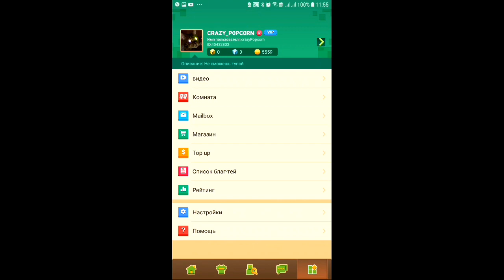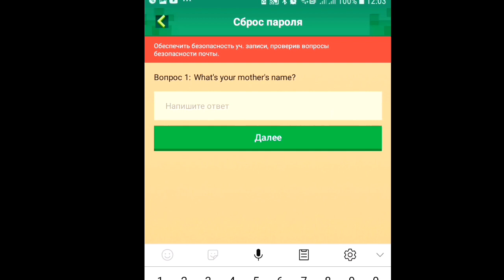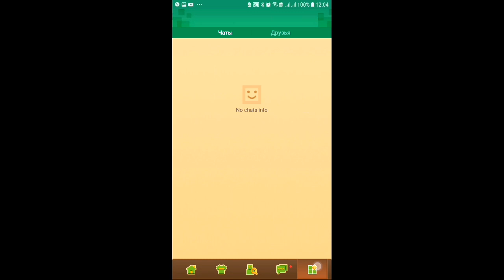СЛИЛ АКК С ОЛД ВЕЩЯМИ В БГ😱😱😱